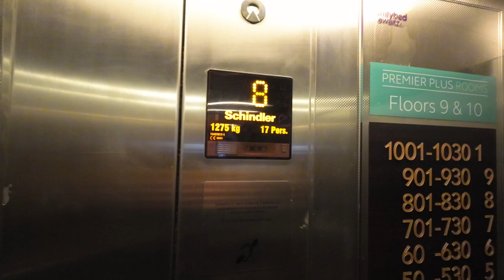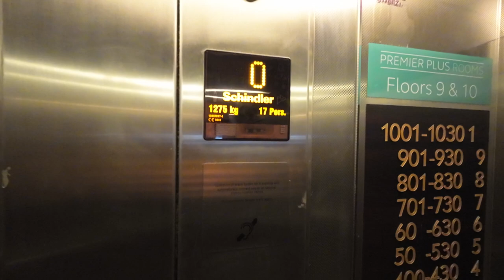Schindler lifts @ Premier Inn London Stratford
Floors -  G,1,2,3,4,5,6,7,8,9,10